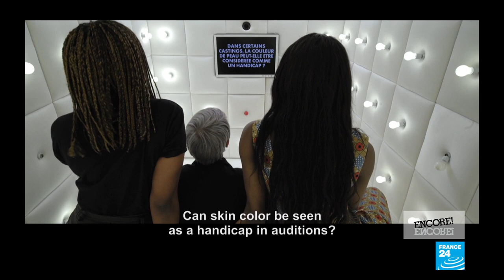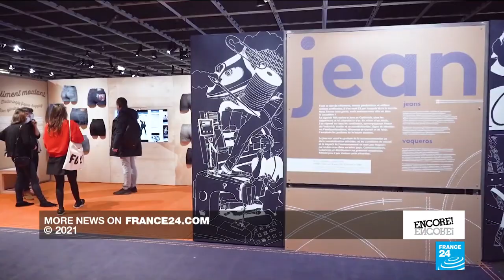Aïssa Maïga: Calling out racism in France's film industry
The French actress Aïssa Maïga created a book about the lack of Black representation in French cinema and television, "Black is not my profession". She also spoke out about the subject on stage at France's biggest film awards ceremony. She stood on the steps of the Cannes Film Festival in front of the whole world and denounced the discrimination Black women face in the film industry. She now speaks to Eve Jackson about her powerful documentary film "Regard Noir" (Black Gaze).